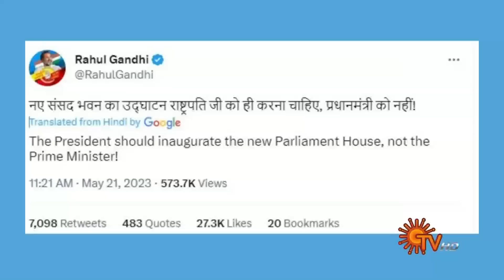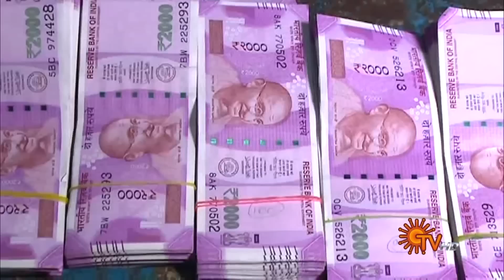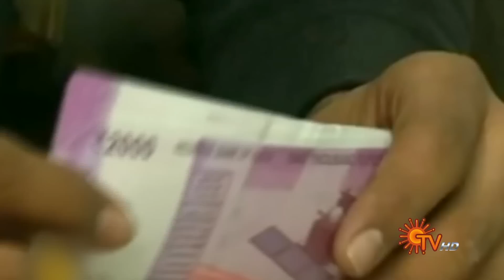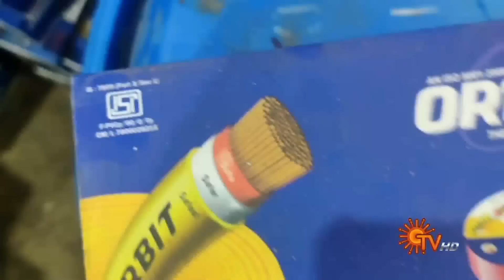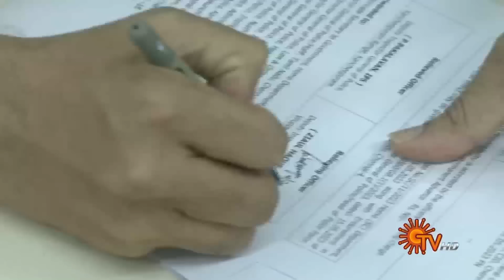Sun Seithigal | சன் மாலை செய்திகள் | 21-05-2023 | Evening News